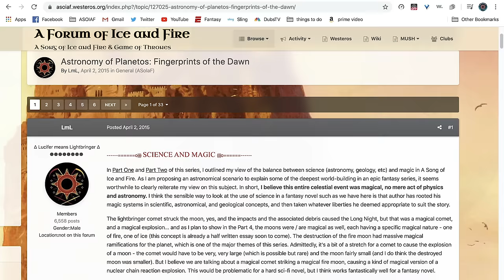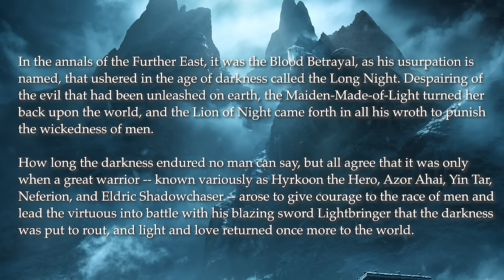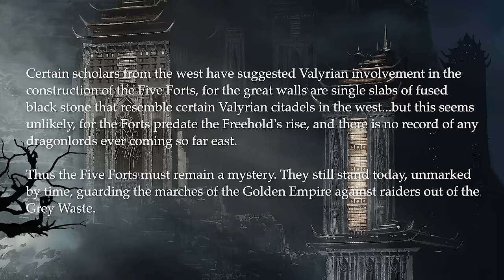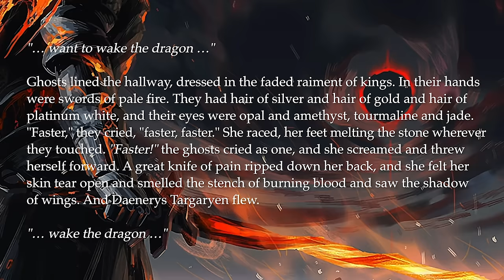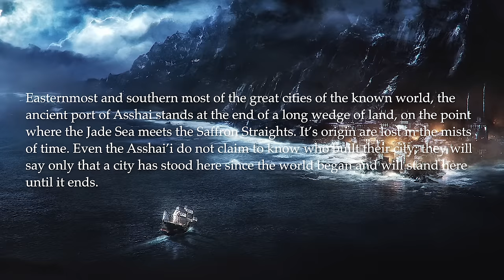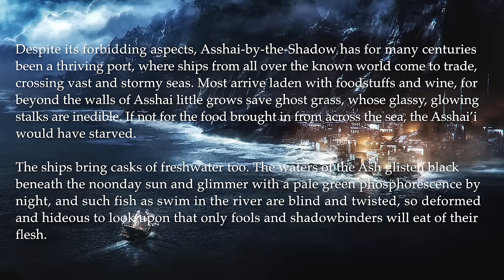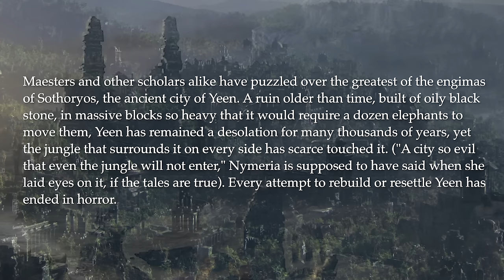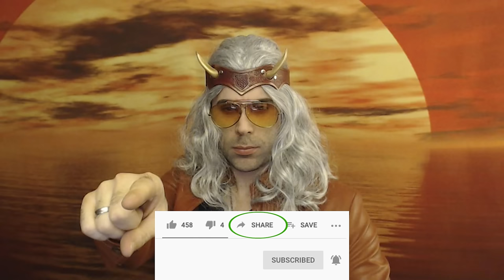Great Empire of the Dawn: Dragonlords of Ancient Asshai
Evidence abounds for the existence of a pre-Valyrian, pre-Long Night civilization of dragonlords, now mostly vanished from the pages of history. The evidence leads us to Asshai, and a legend of a Dawn Age high civilization called the Great Empire of the Dawn...